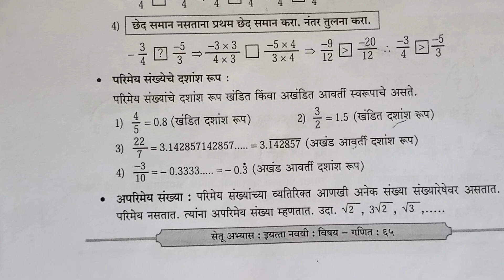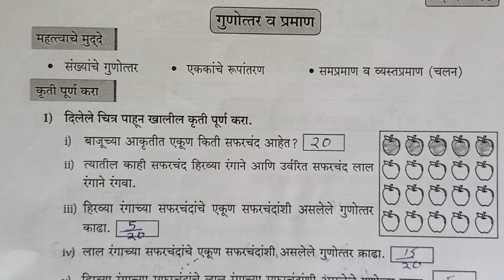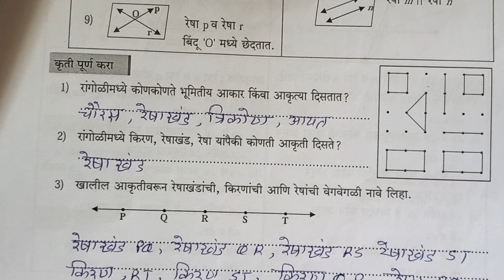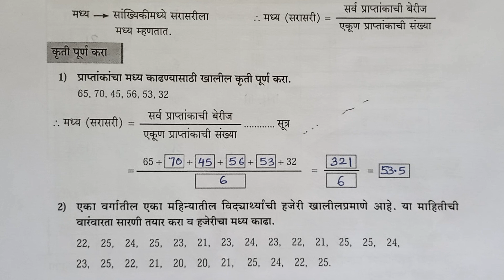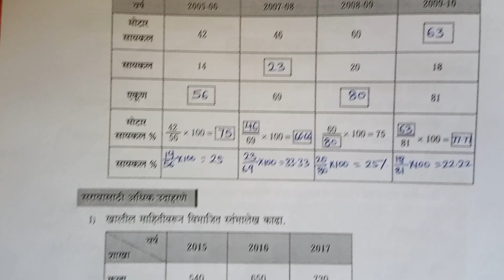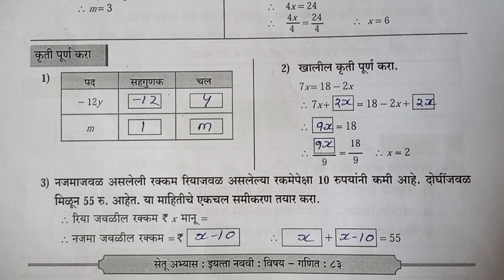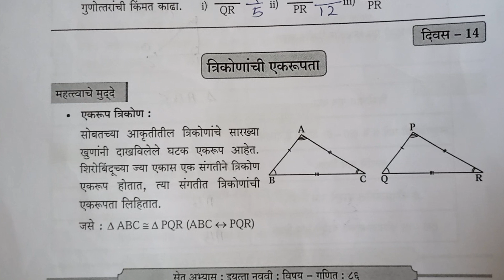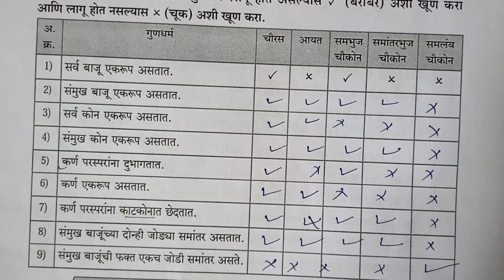इयत्ता 9vi गणित दिवस-1,15 Setu abhyas karam 23-24 class9vi maths1,15 Anand#tutorial#bridgecourse